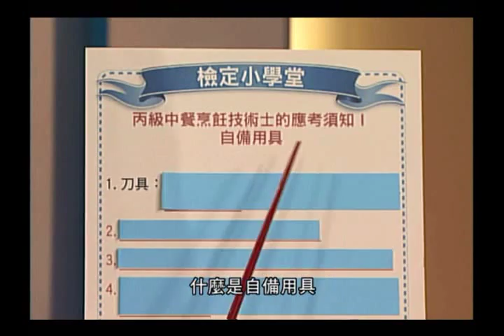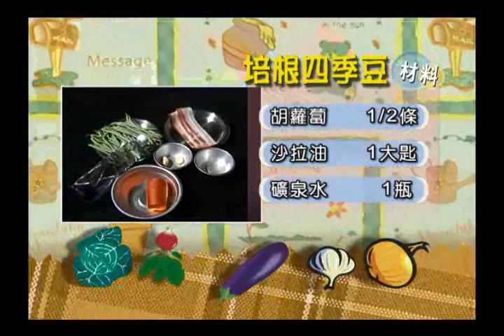[中餐丙級證照篇2]─23.培根四季豆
101年度職訓E網通─培根四季豆做法
※本節目為示範教學影片，請各位考生於檢定前，仍應詳閱相關檢定應試規則，以免扣分。